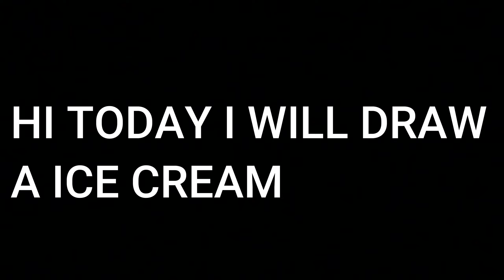I DRAW ON ICE CREAM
hi today i drawing a  ice cream

sharing

see you i the next video